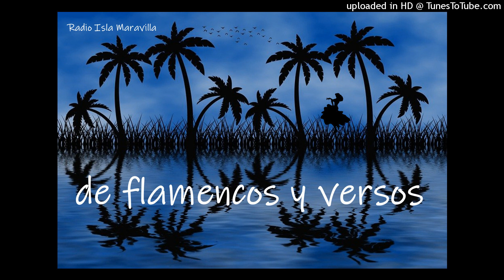De flamencos y versos